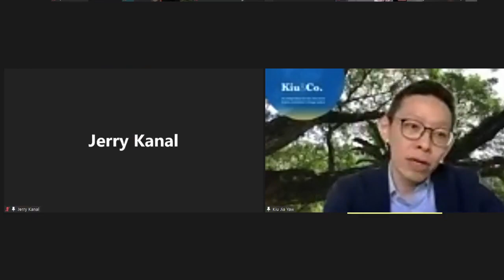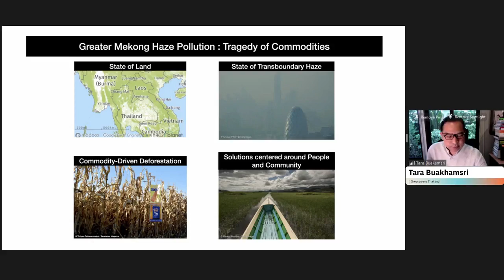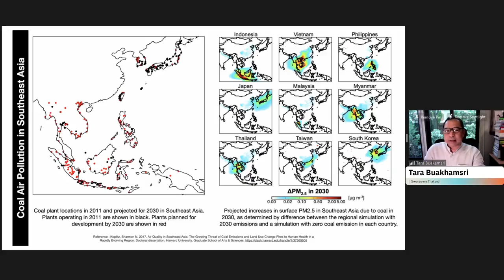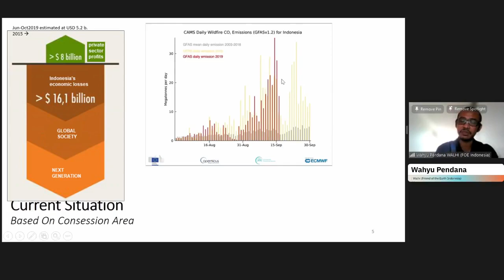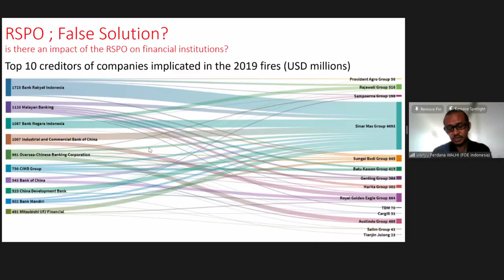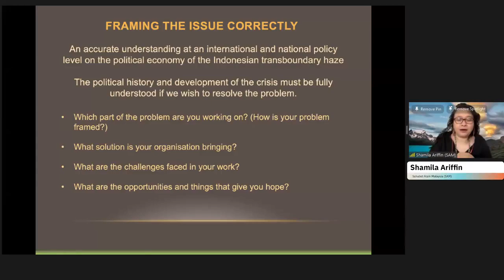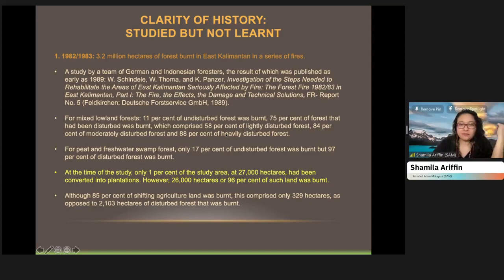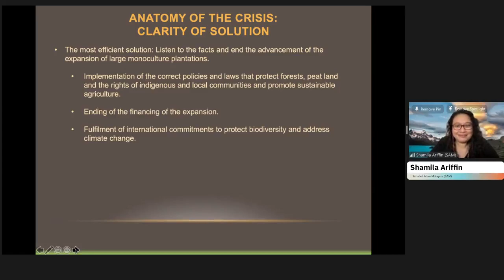MAEW2021_Panel discussion “Transboundary haze pollution in Southeast Asia: Facts and solutions”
Mekong-ASEAN Environmental Week
“Redesign ASEAN: Peoples' Voices in World Crises"
24-30 September 2021

Part 2 Crises and actions
Tuesday 28 September

Panel discussion
“Transboundary haze pollution in Southeast Asia: Facts and solutions”
Panelists
• “Greater Mekong Haze Pollution: Tragedy of Commodities” by Tara Buakhamsri, Greenpeace Thailand
• Hazed and confused: The political economy of the Indonesian transboundary haze in Southeast Asia” by Shamila Ariffin, Sahabat Alam Malaysia (SAM)
• Wahyu Perdana, Walhi (Friend of the Earth Indonesia)

Moderator and commentator
Kiu Jia Yaw, Malaysian Bar Environment and Climate Change Committee